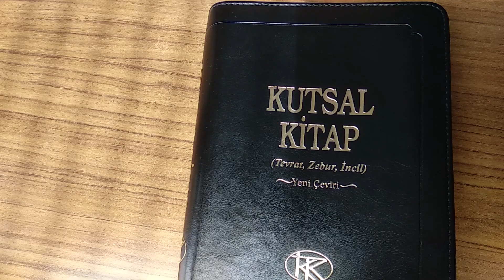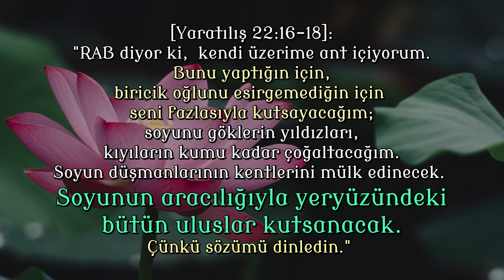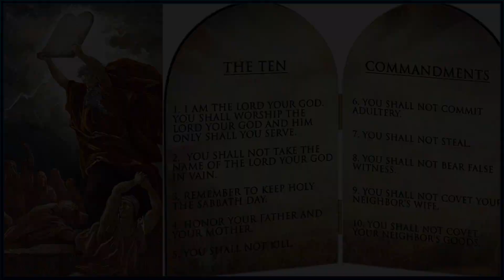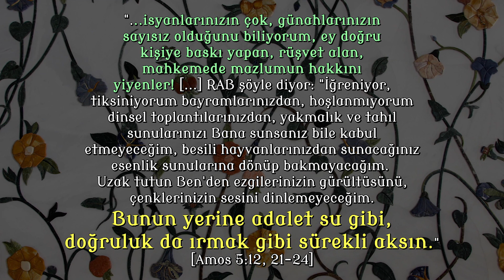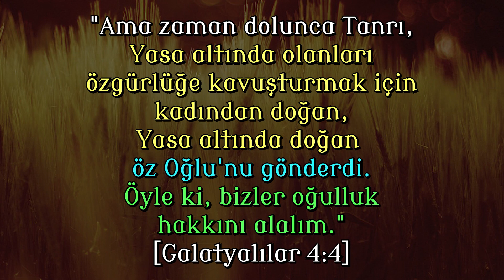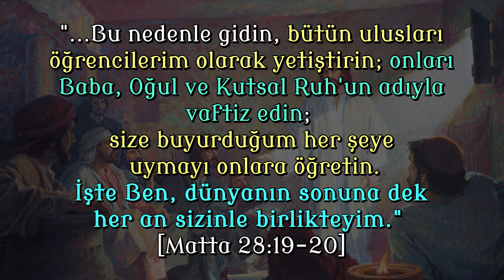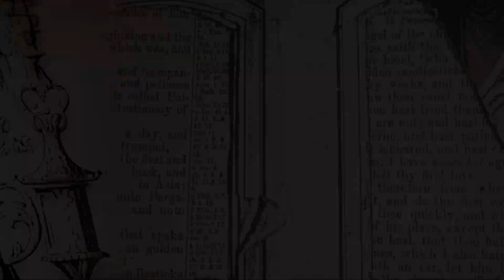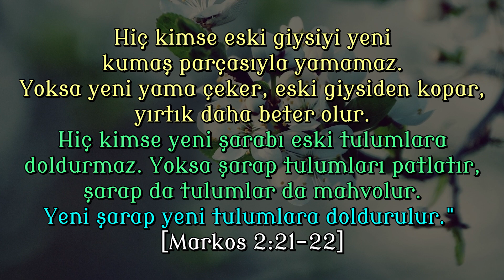Eski ve Yeni Antlaşma (Ahit) Nedir? Hristiyanlar Tevrat'ın Yasası Altında Mı?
"Hiç kimse eski giysiyi yeni kumaş parçasıyla yamamaz.
Yoksa yeni yama çeker, eski giysiden kopar,
yırtık daha beter olur. Hiç kimse yeni şarabı
eski tulumlara doldurmaz. Yoksa şarap
tulumları patlatır, şarap da tulumlar da
mahvolur. Yeni şarap yeni tulumlara doldurulur."
[Markos 2:21-22]

"Sevgili kardeşlerim, birbirimizi sevelim. Çünkü sevgi Tanrı'dandır. Seven herkes Tanrı'dan doğmuştur ve Tanrı'yı tanır. Sevmeyen kişi Tanrı'yı tanımaz. Çünkü Tanrı sevgidir."
[1. Yuhanna 4:7-8]